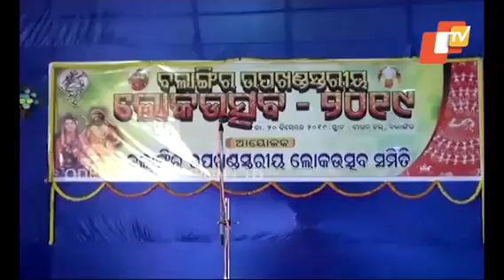Gadajat loka mohastav udjapita media coverage